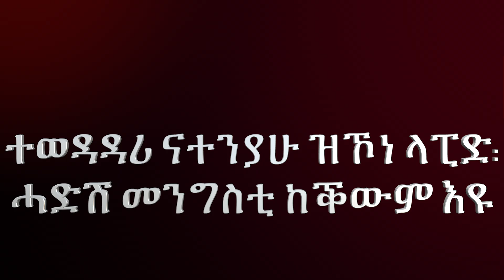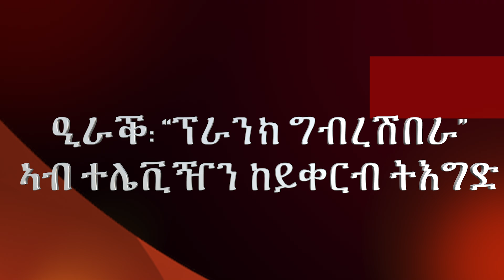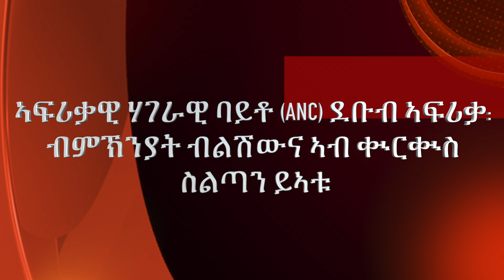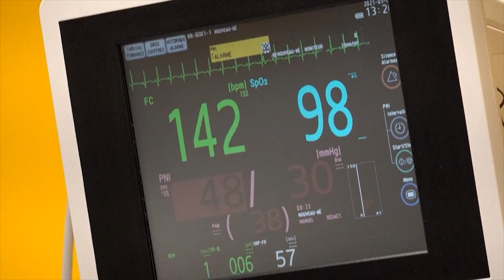Harmony Media Voice News